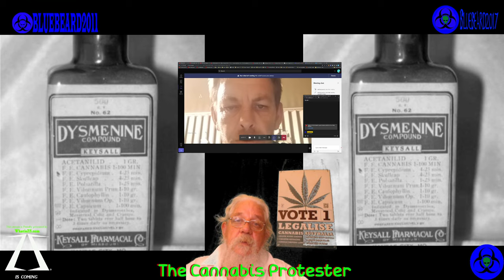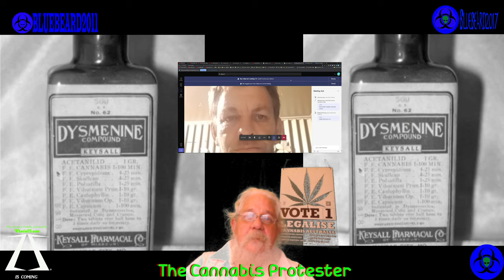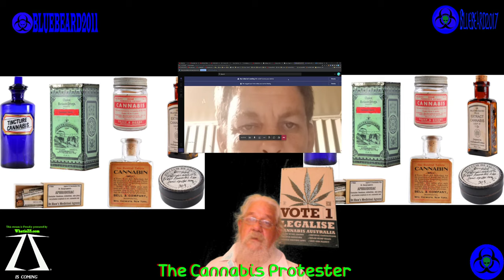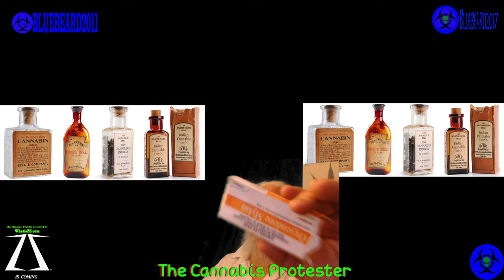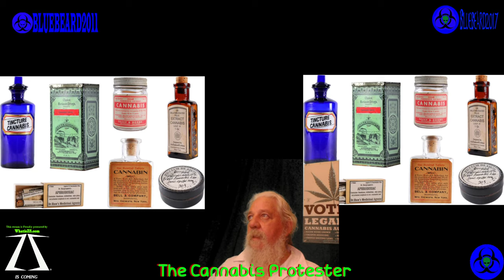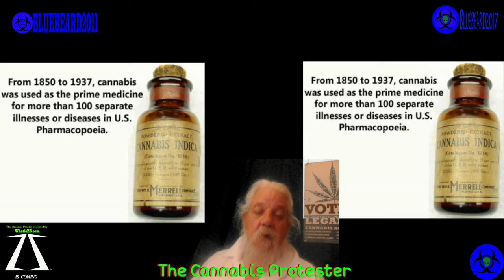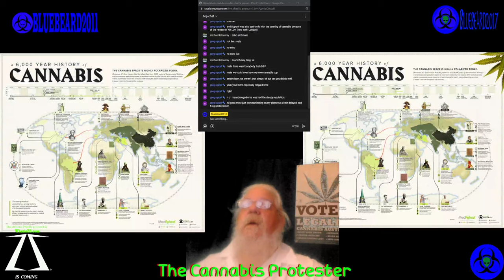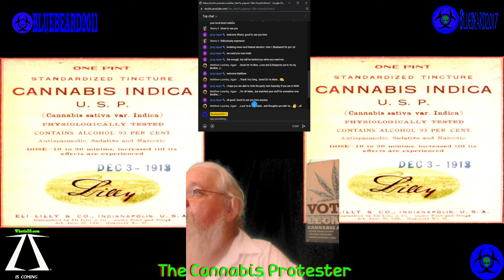Calling for volinteers to man the NSW early poling boothss this saturday part 2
tspring store below / @bluebeard2011the... we are looking for people to man the Nsw early voting booths for the legalise cannabis party this saturday 18th marchif you have not joined the party then please join and volinteer

cannabis protester

to vonunteer go to this link

new tspring store below

 we are looking for people to man the Nsw early voting booths for the legalise cannabis party this saturday 18th march
if you have not joined the party then please join and volinteer

cannabis protester

this video is a protest against the hypocrisy in Australia from our politicians where most of them live, it's legal but not for its citizens in other states